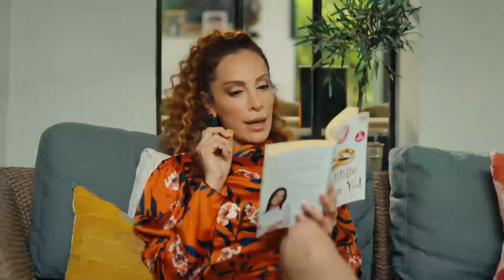Cansu'nun Her Yerden Çıkan Eşyaları - Bay Yanlış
Cansu'nun eve yerleşme taktikleri Levent üzerinde pek de işe yaramıyor. LEVENT'İN KORKULU RÜYASI Bay Yanlış 2.Bölüm

Oyuncular:
Can Yaman
Özge Gürel
Fatma Toptaş
Gürgen Öz
Cemre Gümeli
Serkay Tütüncü

YAPIM: GOLD FİLM
HİKAYE - SENARYO: ASLI ZENGİN- BANU ZENGİN TAK
YÖNETMEN: DENİZ YORULMAZER
YAPIMCI: FARUK TURGUT
GENEL KOORDİNATÖR: AHSEN TÜZÜN BALTEPE
TÜR: ROMANTİK KOMEDİ